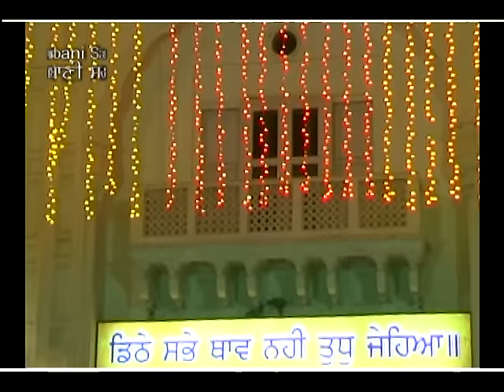Mera Pyara Pritam Satgur | Bhai Amarjit Singh Ji Khalsa (Kurukeshtra Wale) | Shabad Gurbani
Album:  Tera Naam Hai Adhara
Singer: Bhai Amarjit Singh Ji Khalsa (Kurukeshtra Wale)
Music Label: SSG (Oberoi Cassettes)
Vendor: GoBindas Entertainment Pvt. Ltd.